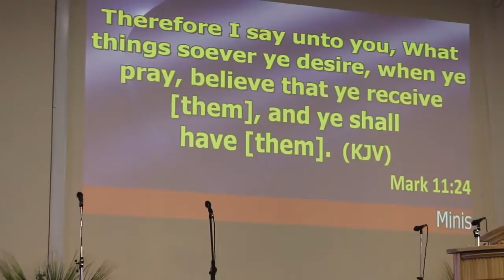THE PRINCIPAL SOLUTION BY PASTOR DAVID AKEREDOLU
Join us every Sunday from 10am to 12pm at No. 20/21 Lee Rd, Dublin Industrial Estate, Glasnevin, Dublin 11.